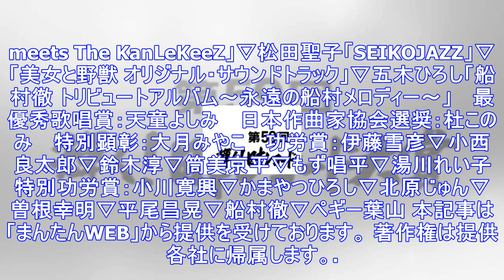［日本レコード大賞］“坂道”グループ、三浦大知、aiら大賞候補初選出 安室奈美恵と荻野目洋子が特別賞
「第59回輝く！日本レコード大賞」のロゴ＝TBS提供 　「第59回輝く！日本レコード大賞」の各賞が16日発表され、大賞の候補となる「優秀作品賞」に、「乃木坂46」の「インフルエンサー」、三浦大知さんの...